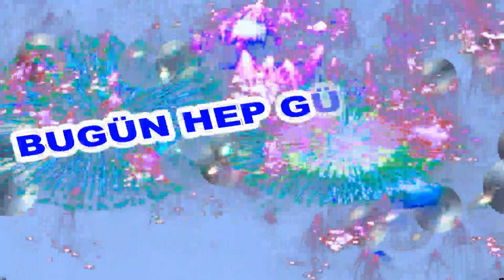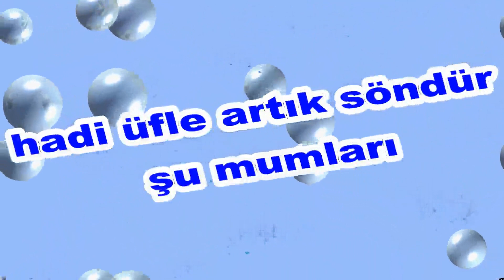İyi ki Doğdun Merdan İsme Özel Komik Doğum Günü Şarkısı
Sizler için komik iyi ki doğdun Merdan şarkısını oluşturduk.  Umarız iyi ki doğdun Merdan komik şarkısında yüzünüzü biraz güldürebilmiş oluruz.
Teşekkürler. Şimdiden iyi eğlenceler.   Sözler; Mutlu yıllar Merdan Mutlu Yıllar, mutlu yıllar Mutlu yıllar sana Yapraklardan, dallara
Üflediğin pastaya Mutlu yıllar Merdan Yeni yaşın kutlu olsun Merdan

Frambuazlı, meyveli, çikolatalı tüm pastalar sana helal olsun Merdan Hadi üfle artık, söndür şu mumları.Oğğğhhh Ne güzel üfledin Bravo Merdan Mutlu yıllar  Merdan